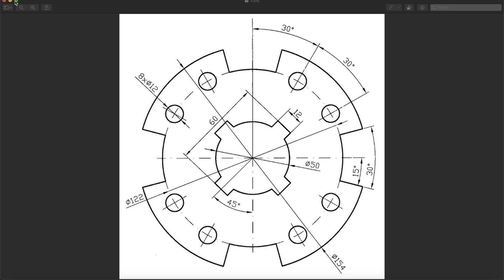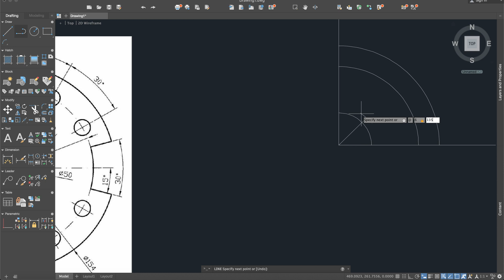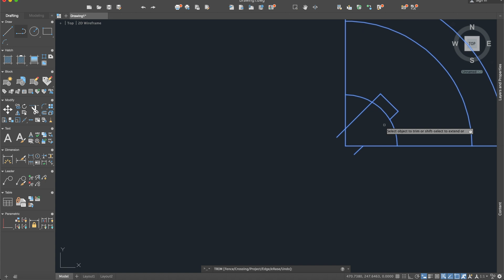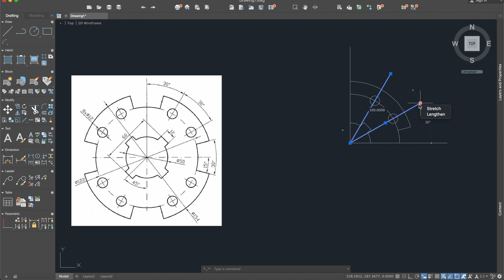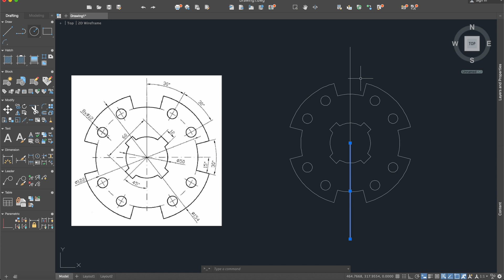AutoCAD - 2D Tutorial for Beginners - Exercise 3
Welcome to MariusCAD!

I am Marius Păduraru.
In this video, I show a 2D basic exercise for beginners.

If you have more questions, write in comments below!